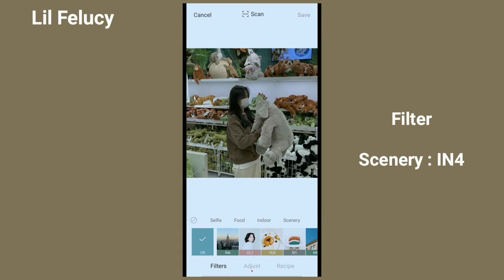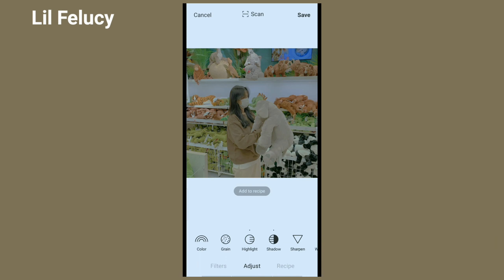Aesthetic korean creamy | foodie app tutorial